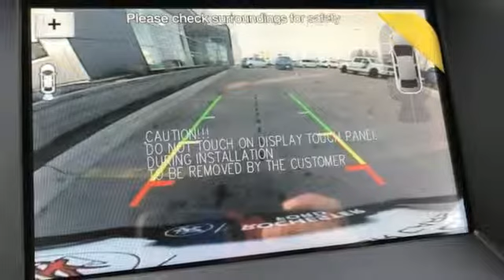New 2019 Ford Edge Rochester MN Winona, MN F196052 - SOLD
Year: 2019
Make: Ford
Model: Edge
Trim: Titanium
Engine: 2.0L
Transmission: 8-Speed Automatic
Color: Gray
Interior: Ebony
Stock #: F196052
VIN: 2FMPK4K99KBB13292
$6,030 off MSRP! 2019 Ford Edge Magnetic Titanium 4D Sport Utility 2.0L AWD Priced below KBB Fair Purchase Price! We look forward to earning your business. Price does not include tax, title, and license. Residency Restirctions Apply. Discounts are: $1,000 - Auto Show Spring RETAIL Customer Cash. Exp. 04/01/2019, $1,000 - Retail Customer Cash. Exp. 04/01/2019, $500 - Bonus Customer Cash. Exp. 04/01/2019, $1,000 - Retail Bonus Customer Cash. Exp. 04/01/2019

Address:
4900 Highway 52 North